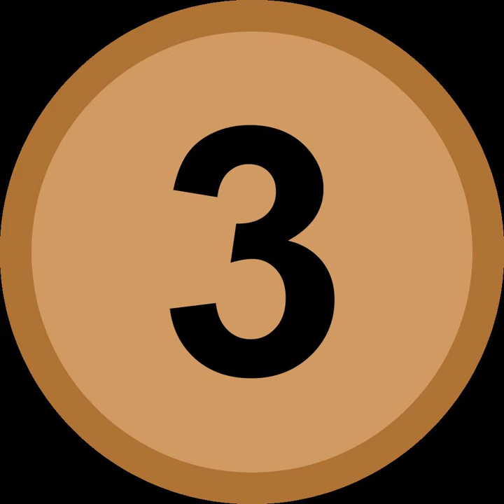Ukraine at the 2013 World Aquatics Championships | Wikipedia audio article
00:00:11 1 Medalists
00:00:20 2 Diving
00:00:36 3 High diving
00:00:49 4 Open water swimming
00:01:05 5 Swimming
00:01:25 6 Synchronized swimming

- Socrates

SUMMARY
Ukraine competed at the 2013 World Aquatics Championships in Barcelona, Spain between 19 July and 4 August 2013.